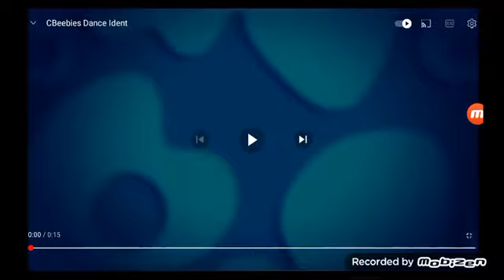cbeebies dance ident